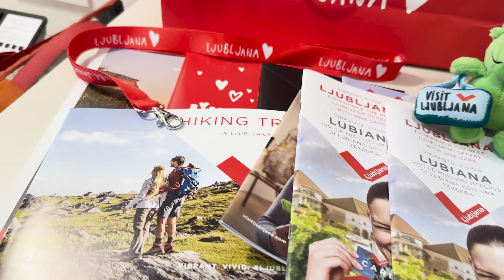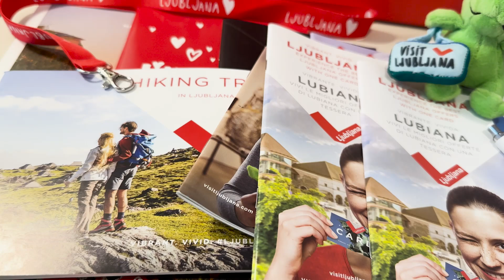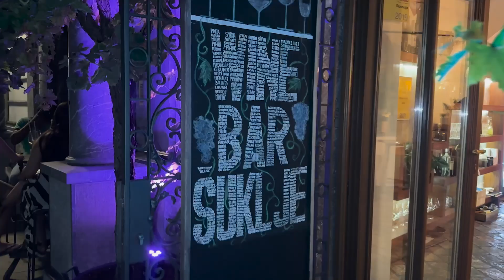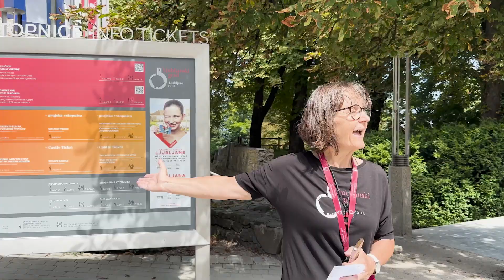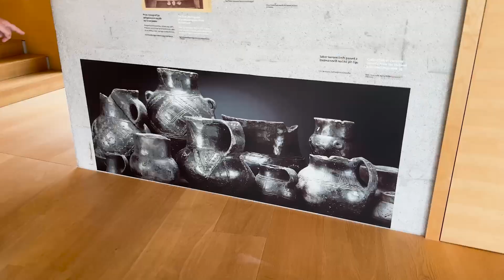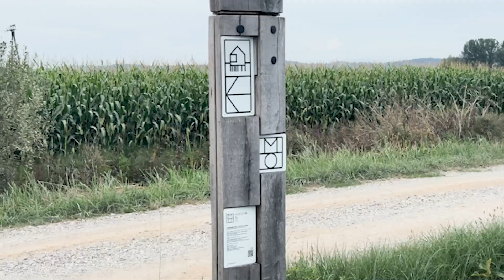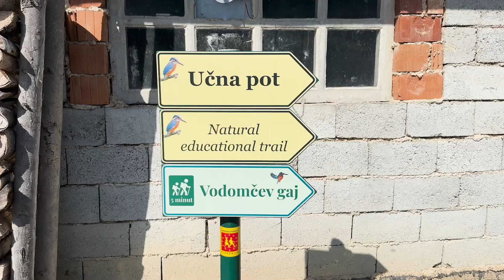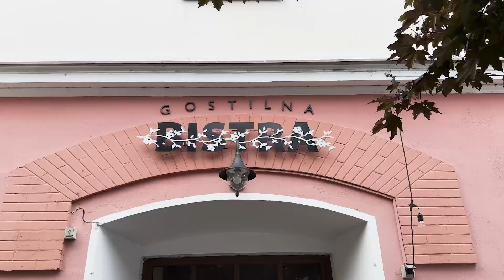Visit Ljubljana with a deafblind traveler – Catarina Rivera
Join Catarina Rivera, also known as Blindish Latina, a deafblind full-time traveler, as she explores the beautiful city of Ljubljana and its surroundings! Hosted by Ljubljana Tourism, Catarina spent a few unforgettable days discovering the city’s accessible attractions, vibrant culture, welcoming atmosphere, and amazing culinary scene.